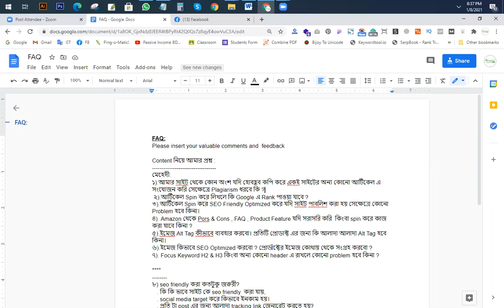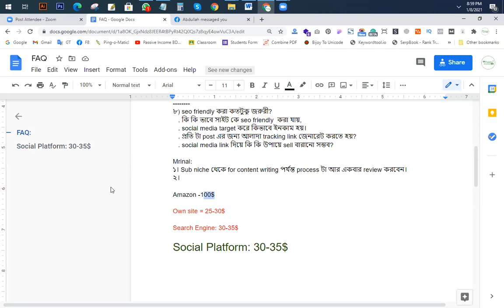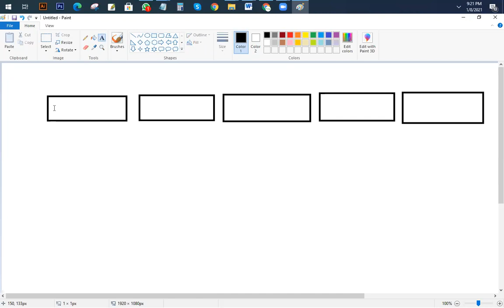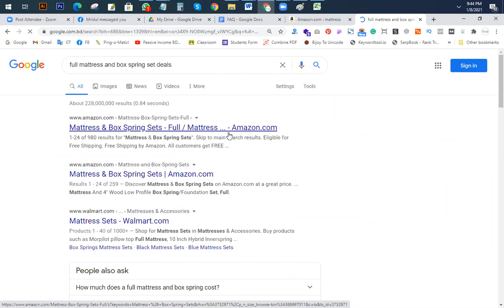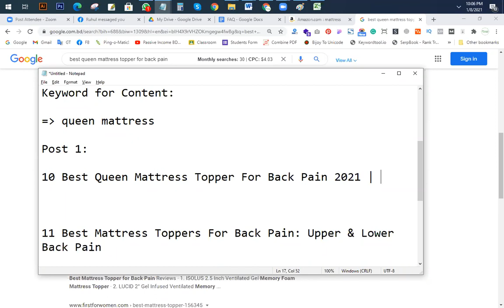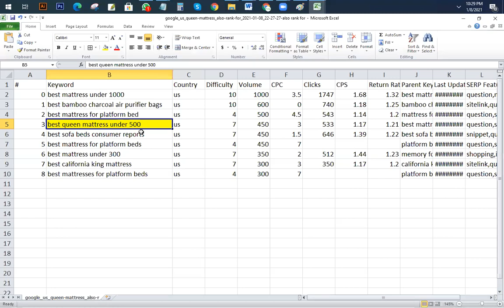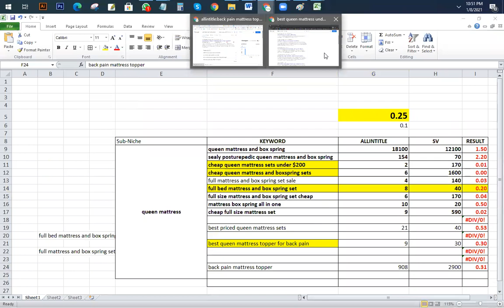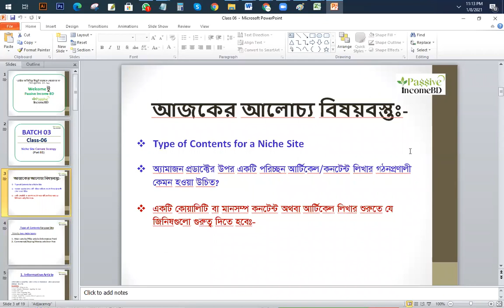FAQ and uses of ahrefs Tools